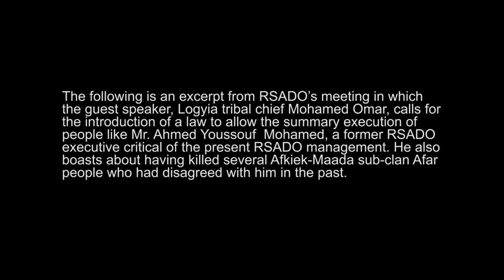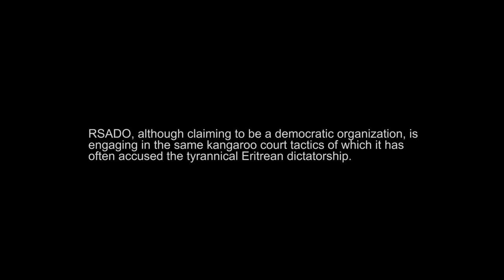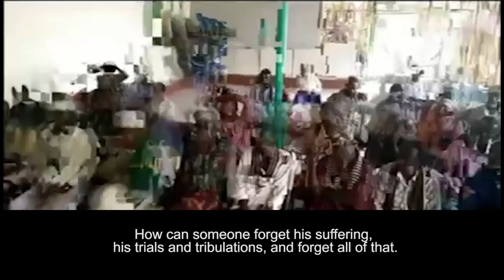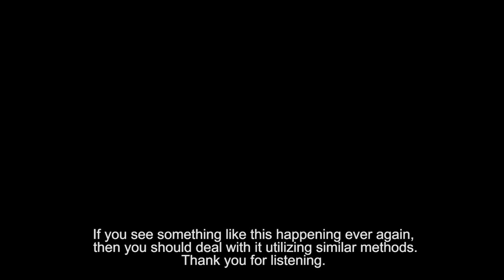RSADO leadership calls for murder of Afar opposition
October 1, 2014 in Logiya, Ethiopia during a meeting with Afar elders organized by RSADO’s chairman Mr. Ibrahim Harun and his deputy, Mr. Mohamed Shina trying to justify the murder of people who disagree with them, which prominently includes EASE.